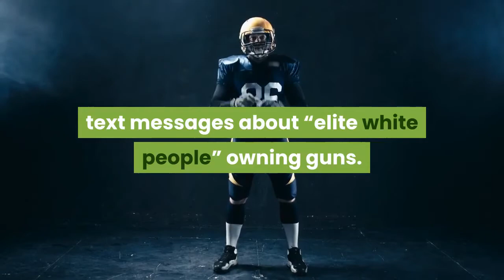CrossFit CEO's racist tweet has gyms and Reebok ending their partnerships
Lillian SUWANRUMPHA / AFPFor the past two weeks, much of the nation has mobilized to protest the systemic racism and police brutality that has victimized black communities for decades. And over the course of those two weeks, sports figures have come under fire for their own apparent racism. Iowa strength coach Chris Doyle was placed on administrative leave after allegations of racism. Bills rookie quarterback Jake Fromm apologized for leaked text messages about “elite white people” owning guns. And Clemson coach Dabo Swinney was criticized for wearing a “Football Matters” shirt while Black Lives Matter rallies were being held nationwide. You can add CrossFit to that list. CrossFit CEO Greg Glassman sparked outrage this weekend when the 63-year-old founder of the branded workout program posted a racist tweet mocking the murder of George Floyd and the current coronavirus pandemic. In response to a tweet from the Institute for Health Metrics and Evaluation, which called racism a public health issue, Glassman replied, “It’s FLOYD-19.”The tweet immediately drew a harsh reaction throughout the CrossFit community with sponsor, Reebok, announcing that the brand would end its partnership with CrossFit in 2020 once their contract expires. Reebok said via Business Insider:“Recently, we have been in discussions regarding a new agreement, however, in light of recent events, we have made the decision to end our partnership with CrossFit HQ. We will fulfill our remaining contractual obligations in 2020. We owe this to the CrossFit Games competitors, fans and the community.”May other affiliate gyms, which pay to use the “CrossFit” name, announced that they would be ending their affiliations with the CrossFit brand. Glassman eventually doubled down on the tweet. Blogs, CrossFit, Active